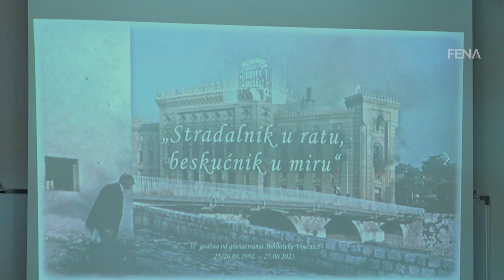NUB obilježio 31. godišnjicu od spaljivanja kulturnog naslijeđa BiH u Vijećnici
SARAJEVO, 25. augusta (FENA) - Nacionalna i univerzitetska biblioteka (NUB) BiH obilježila je danas u Sarajevu 31. godišnjicu od spaljivanja prostorija te institucije koje su se nalazile u Vijećnici. (Video FENA/Almir Razić)